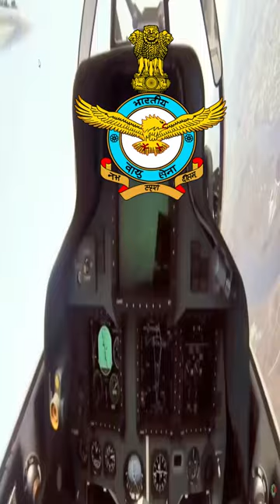क्या होगा यदि चाइना का जासूसी गुब्बारा भारत में घुस आए🤷‍♀️🤷‍♂️👀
अमेरिका के आसमान में एक  उड़ रहा है. जिसके बाद अमेरिका में हड़कंप मच गया है. पेंटागन के प्रेस सेक्रेटरी ने बताया कि अमेरिकी सरकार ने एक बहुत ऊंचाई वाले जासूसी बैलून का पता लगाया है.

A balloon is flying in the sky of America. After which there has been a stir in America. The press secretary of the Pentagon told that the US government has detected a very high altitude spy balloon.